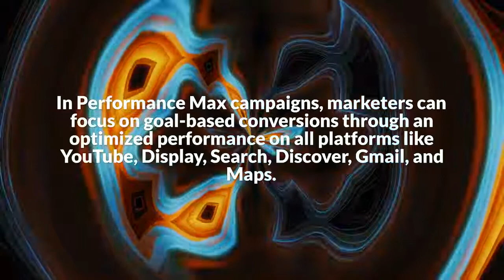Performance Max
Fox Digital is a client-first digital marketing agency based in Los Angeles and we are passionate about growing your business. Hundreds of clients have trusted us to be their digital growth engine.

We are nimble and agile to fully integrate into your brand, yet large enough to have preferential access to the cutting edge digital marketing tools from industry leaders like FB, Google, and Klayvio.

We utilize the “Fox Smart Approach”, a data-driven, omnichannel strategy that deploys a tested and scientific plan-of-action, judiciously investing your hard-earned marketing dollars to deliver high-quality traffic, conversion, and profits.

We understand the value of the client-agency relationship
► If you need help growing your business check out our Fox Digital Agency @